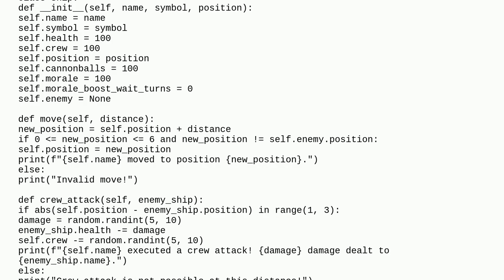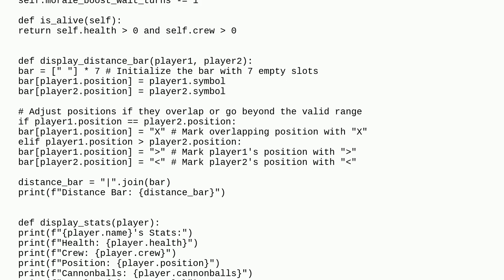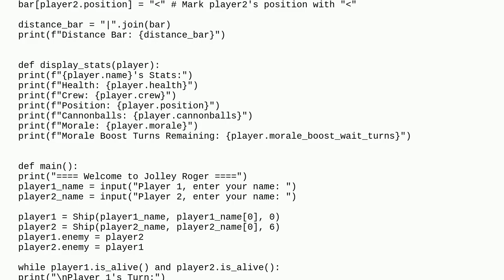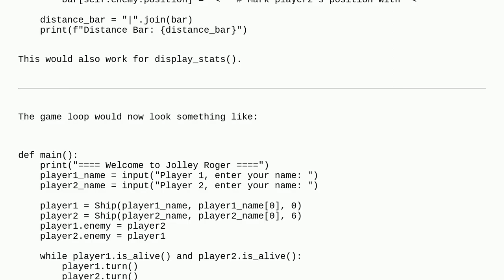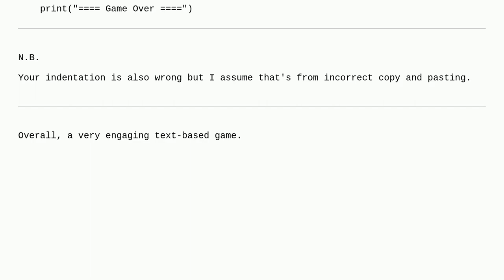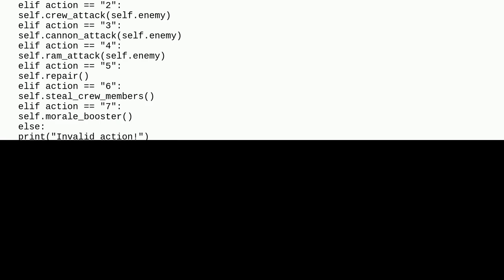Text based naval game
A special thanks goes out to the community

  game python python-3.x console